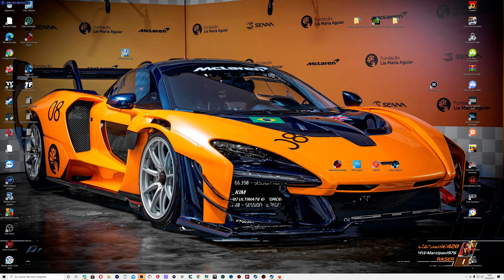NFS Hot Pursuit Remastered ist die spaßigste Frechheit 2020 1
Verkehrssicherheitsarbeit - Sicherheit im Straßenverkehr POLIZEI: Achtung, Achtung! Hier spricht die Polizei